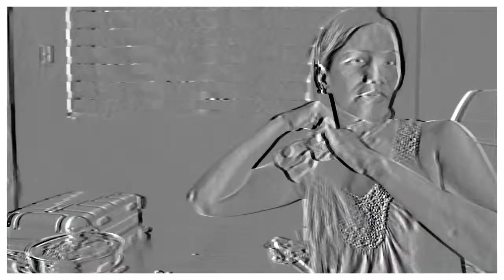Divisoria Haul | Ang Mura!